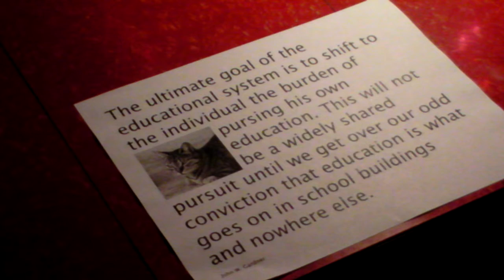SANY3581.MP4 Parents read inspiring quotes about "how schools can serve our children" part 3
PLEASE send comments to TheEbookman at GMAIL  dot  C o m   as well as putting comments below.

Parents read  inspiring quotes about "how schools can serve our children" part 3

I travel with a free workshop and you can learn more by going to TransformTeaching dot O R G and click on "FREE ONLINE COURSE"

I'm looking for mentors     please visit  MENTORSonVideo dot o r g

I'm looking for people to translate these free items so that we can share practices that work in many languages.